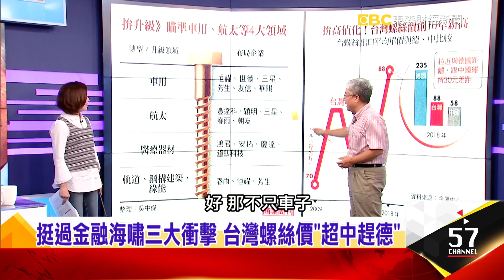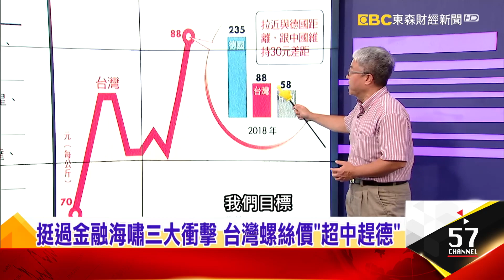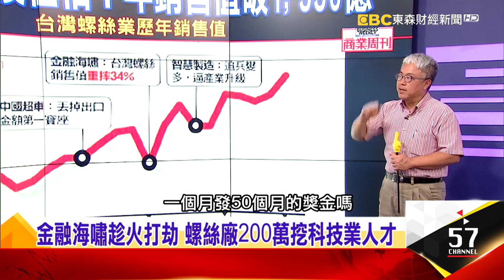1顆螺絲讓蘋果回不了美國 台列貿易戰贏家？-【這！不是新聞 精華篇】20190531-5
挺過金融海嘯趁火打劫，台螺絲廠200萬挖科技業人才！前店後廠拚行銷，高雄國際扣件展列全球前三大！